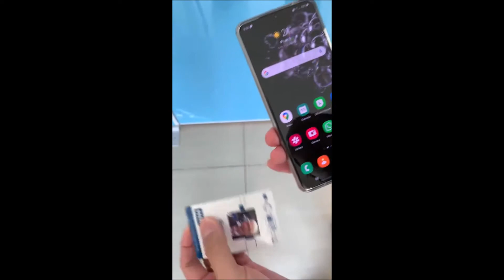บัตร NFC เพื่อการยืนยันตัวตน และอ่านข้อมูลส่วนบุคคลที่ปลอดภัย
เทคโนโลยี NFC ที่เริ่มแพร่หลาย และรองรับการใช้งานบนสมาร์ทโฟนมากกว่า 80% ในท้องตลาดปัจจุบัน  สามารถใช้ตรวจสอบข้อมูลบุคคล และข้อมูลอื่นๆจากบัตรประจำตัว NFC ได้ทันทีผ่าน web browser ไม่ต้องลง application ใดๆทั้งสิ้น